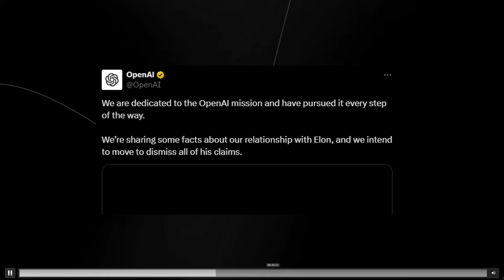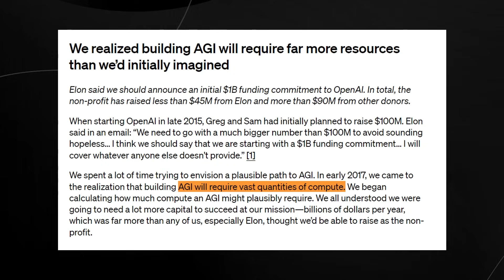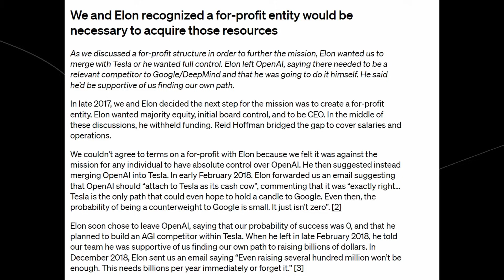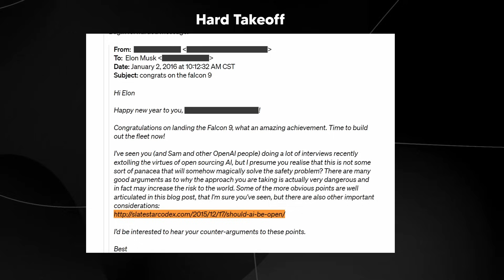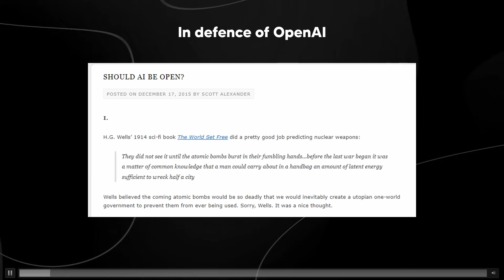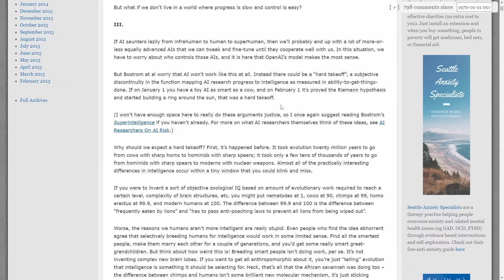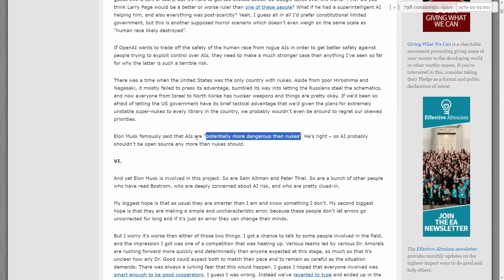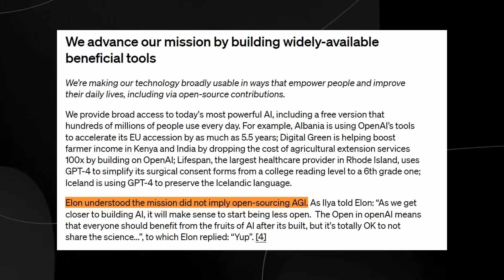BREAKING: OpenAI Reveals COMPLETE TRUTH About AGI WIth LEAKED EMAILS (Elon Musk Lawsuit)